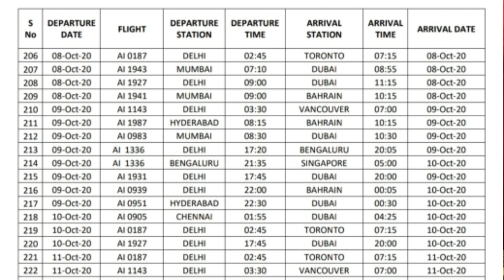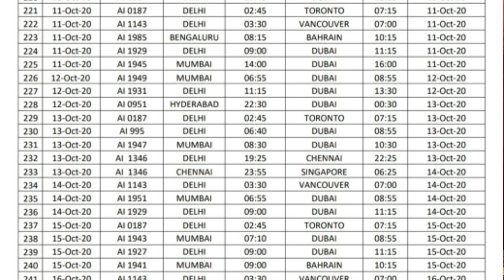इंडिया से दुबई बहरीन फ्लाइट 8-16 अक्टूबर तक।India to Dubai Bahrain Flight from 8–16 October.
IndiatoDubaiBahrainFlight8–16October.

India to Dubai Bahrain Flight from 8–16 October.
India to UAE Dubai flight schedule,
India to Bahrain flight schedule online booking,

Account-Ashok Kumar
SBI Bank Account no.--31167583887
IFSC Code-SBIN0031123